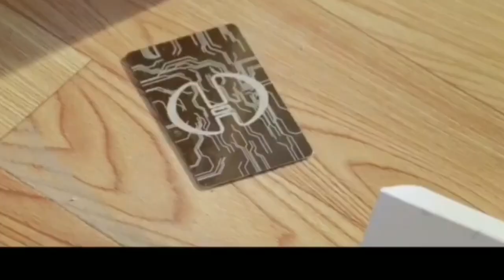Die for me - chines video songs